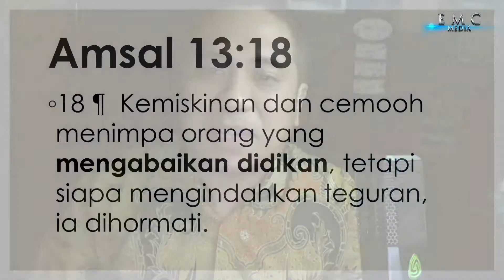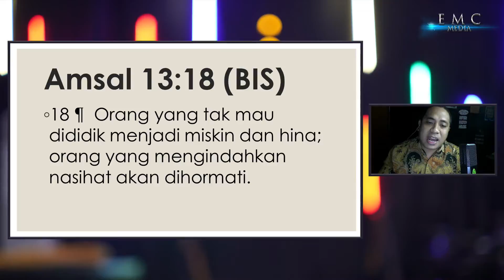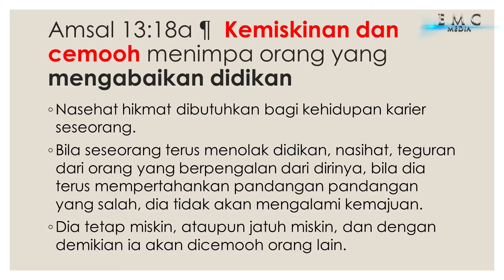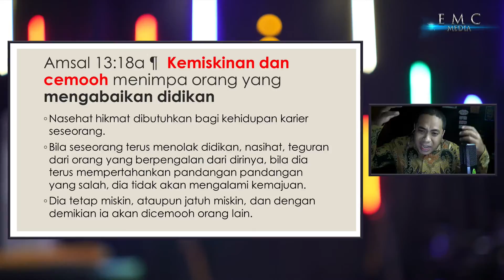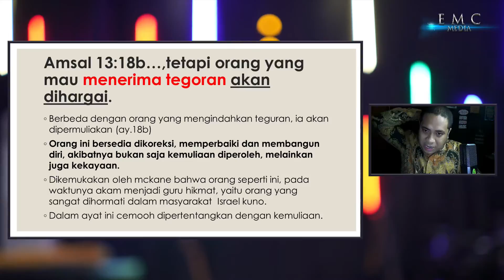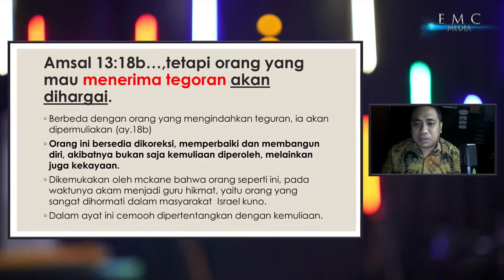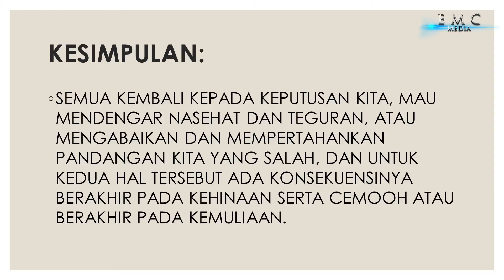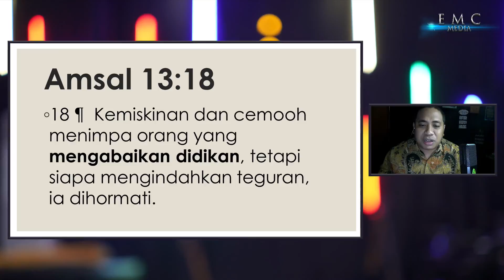24 Agustus 2021(2)